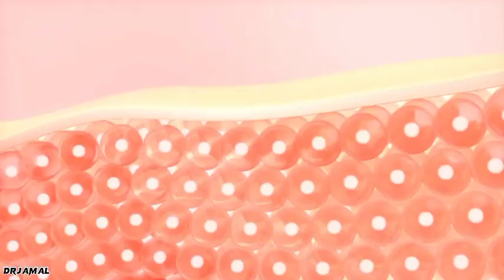what is skin cancer in this vedio we will know about skin cancer in detail..